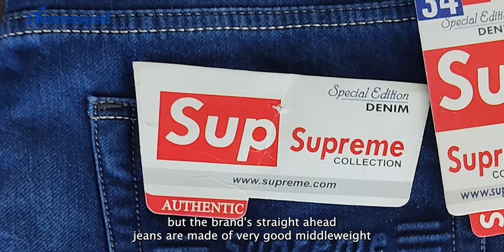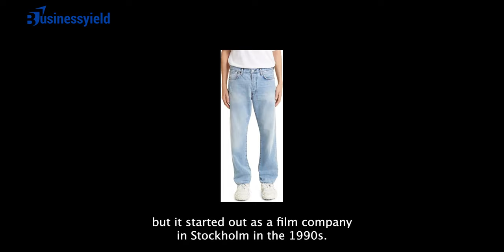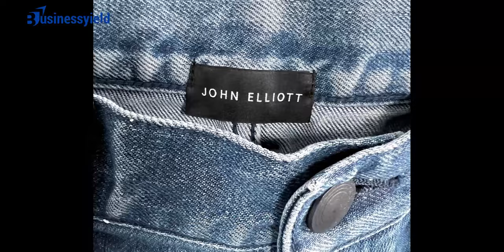Top 15 Men's Jeans Brands 2024: Experts' Picks for Style & Comfort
👖 Discover the ultimate guide to the best men's jeans brands, meticulously selected by a panel of 20 menswear experts. From classic to modern fits, we've tested over 50 pairs to bring you the top 15 jeans that offer unmatched style, comfort, and quality. Whether you're buying your first pair or looking to upgrade your denim collection, this video is your go-to source for finding the perfect jeans. 🌟

00:00 - Introduction to Jeans
00:35 - Levi's
01:30 - Lee
02:20 - Wrangler
03:20 - Gap
04:05 - J Crew
04:55 - Uniqlo
05:40 - Madewell
06:20 - Ralph Lauren
07:05 - Todd Snyder
07:50 - Supreme
08:35 - A P C
09:20 - Acne Studios
10:05 - 3sixteen
10:50 - John Elliott
11:35 - Kapital
12:30 - Conclusion

💬 **We Want to Hear From You**: Which jeans brand is your go-to, and why? Share your denim stories in the COMMENTS below.